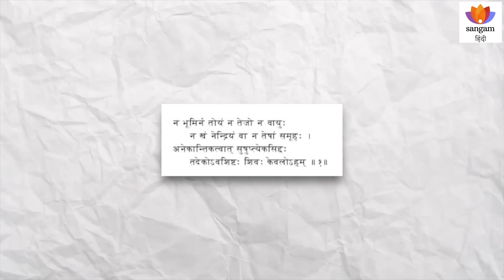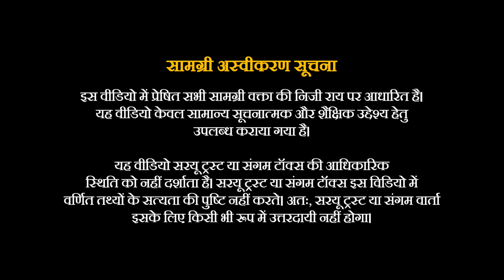आदि शंकराचार्य की अद्भुत जीवनगाथा | प्रो. गौरी माहुलीकर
भारतीय दर्शन में एक प्रतिष्ठित व्यक्ति आदि शंकराचार्य को उनके चमत्कारी व्यक्तित्व और अद्वैत वेदांत के पुनर्प्रसार के लिए याद किया जाता है। उनकी कहानी भगवन की प्रार्थना से शुरू होती है, जिसके बाद शंकराचार्य निलियम में उनका जन्म हुआ। वह एक प्रतिभाशाली बालक थे, जो अपने गुरुकुल में 8 वर्ष की आयु तक सभी वेदों में पारंगत हो गए थे और उन्होंने उसी उम्र में कनक धारा स्तोत्रम और नर्मदा अष्टकम की रचना की थी। उन्होंने अपनी मां की मदद के लिए नदी का रास्ता भी बदल दिया था। अद्वैत वेदांत के प्रचार-प्रसार के उनके प्रयासों में वेदव्यास और मंदना मिश्र और उभय भारती सहित अन्य विद्वानों के साथ उनके शास्त्रार्थ प्रमुख है। भारत के चारों कोनों में चार मठों की स्थापना करके और अपने चार प्रमुख शिष्यों को वहां प्रमुख नियुक्त करके, उन्होंने पूरे भारत में अद्वैत वेदांत के प्रसार के लिए एक मजबूत नींव तैयार की। शंकराचार्य की टिप्पणियाँ और धर्मग्रंथों की व्याख्याएँ उनकी विरासत की आधारशिला बनी हुई हैं, जो दर्शन और आध्यात्मिकता में उनके असाधारण योगदान को उजागर करती हैं।

वक्ता परिचय:
प्रोफेसर गौरी माहुलिकर चिन्मय इंटरनेशनल फाउंडेशन की अकादमिक निदेशक हैं। उन्होंने मुंबई विश्वविद्यालय में संस्कृत के पूर्व विभागाध्यक्ष और चिन्मय विश्व विद्यापीठ में संकाय के पूर्व डीन सहित कई प्रमुख पदों पर काम किया है। उन्होंने 'पौराणिक मंत्रों और अनुष्ठानों में वैदिक तत्व' विषय पर संस्कृत में डॉक्टरेट की उपाधि प्राप्त की है। एक लेखक, जिन्होंने अंग्रेजी, मराठी, हिंदी और संस्कृत में 8 किताबें और 100 से अधिक शोध लेख प्रकाशित किए हैं, डॉ. महुलिकर ने कई डॉक्टरेट छात्रों का मार्गदर्शन किया है।  उन्होंने पांडुलिपि विज्ञान, भक्ति साहित्य और रहस्यवाद में पाठ्यक्रम शुरू करने में महत्वपूर्ण भूमिका निभाई थी। मध्य प्रदेश सरकार ने हाल ही में आदि शंकराचार्य की जीवनी और मठाम्नाय परंपरा पर काम करने के लिए डॉ. महुलिकर को आदि शंकर फेलोशिप से सम्मानित किया।

उपविषय:
00:00  आदि शंकराचार्य का चमत्कारी व्यक्तित्व
01:12  प्रभु नाम से आरम्भ
02:36  आदि शंकरा निलयम और शंकराचार्य का जन्म
07:17  शंकराचार्य की शिक्षा
11:17  कनकधारा स्तोत्र की रचना
14:48  माता के लिए नदी का पथ परिवर्तन
17:34  संन्यास लेने की कथा
19:42  गुरु से मिलन
23:36  नर्मदा अष्टकम की रचना
26:57  अद्वैत वेदांत का प्रचार
29:18  वेदव्यास से शास्त्रार्थ
32:20  मंडन मिश्र और उभय भारती से शास्त्रार्थ
40:30 आदि शंकराचार्य के चार शिष्य और चार मठ
47:20  शंकराचार्य की माता की मृत्यु
49:02  चिन्मय इंटरनेशनल, वेलियानाड
51:54  सरस्वती का दक्षिण में आगमन
54:36  आदि शंकराचार्य के भाष्य